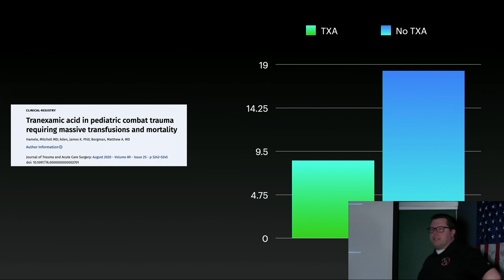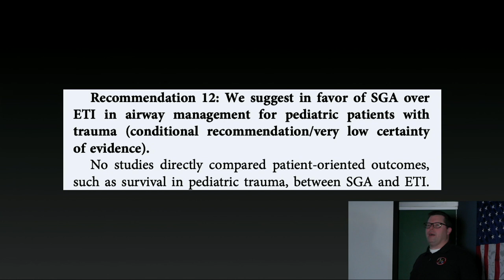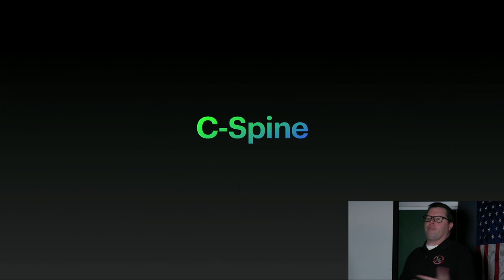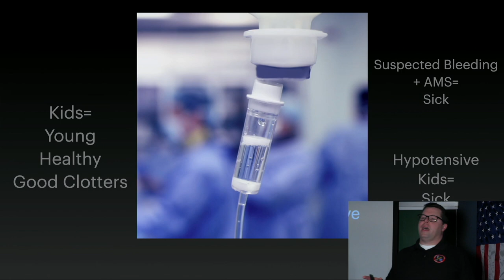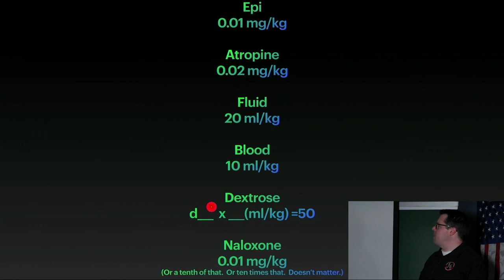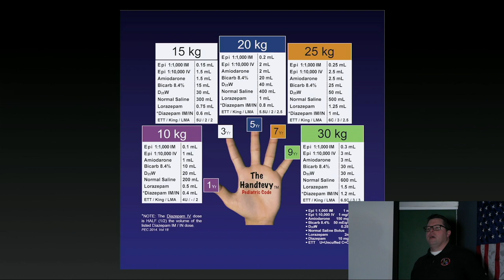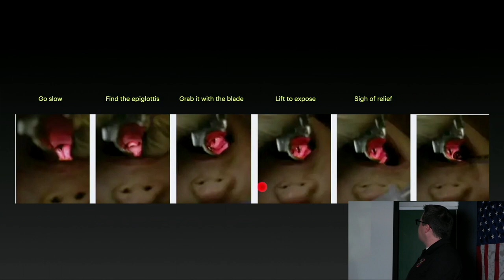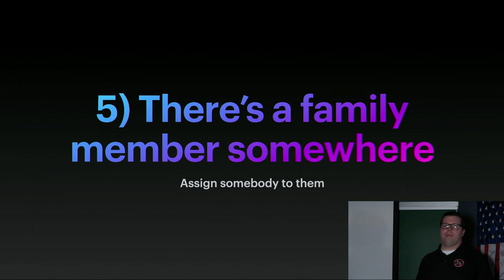Peds Trauma and Resus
All opinions are those of the presenter